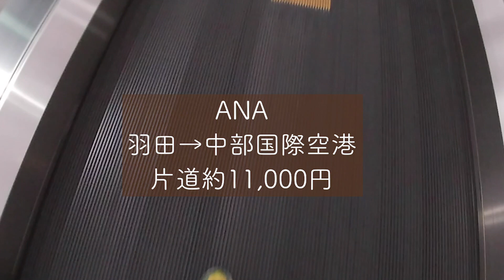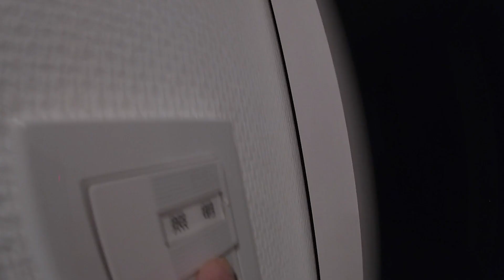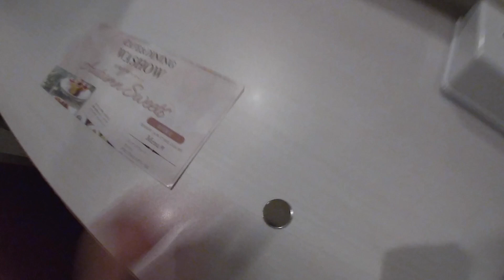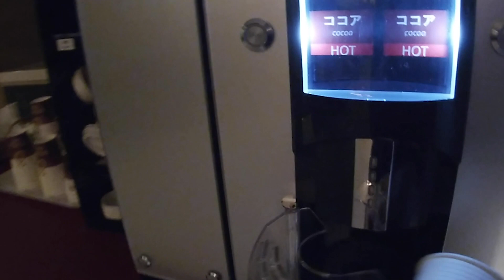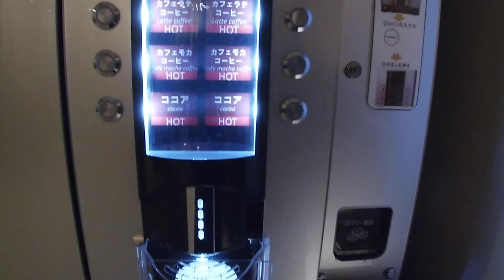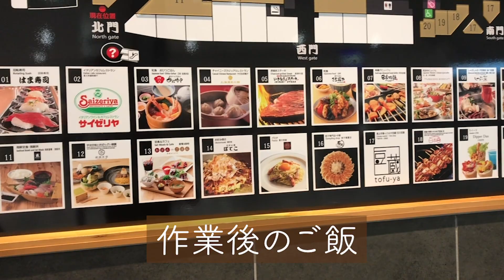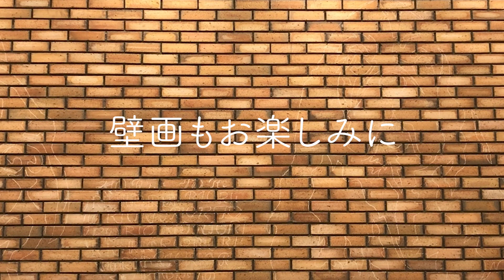画家の出張vlog：常滑